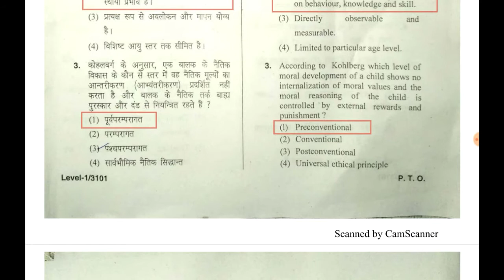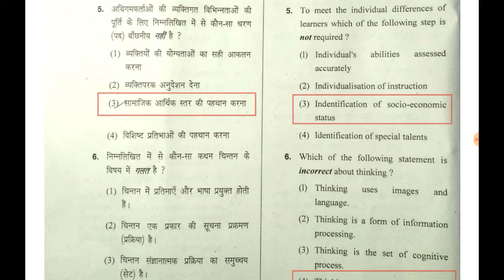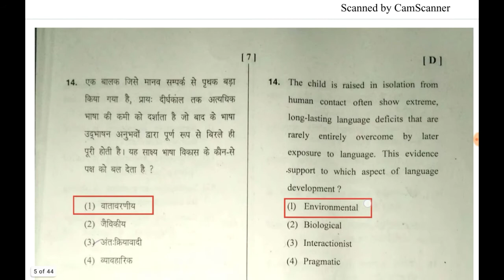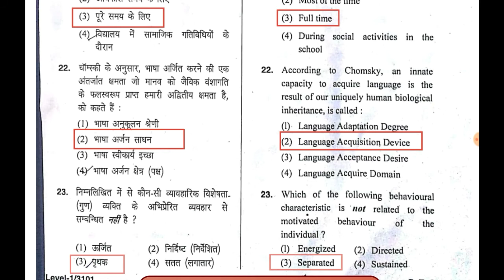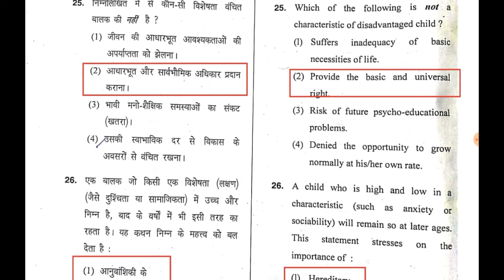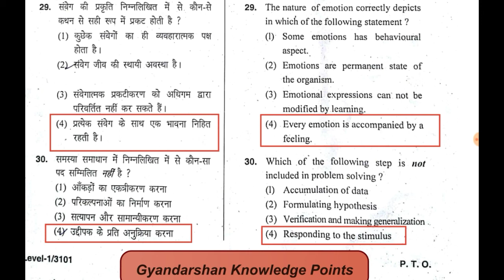HTET Level-1 PRT Paper 2019 बाल विकास एवं मनोविज्ञान | Child Development and Pedagogy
Htet 2019 Primery level paper Chlid development and pedagogy answers

most important questions for HTEt. 2021